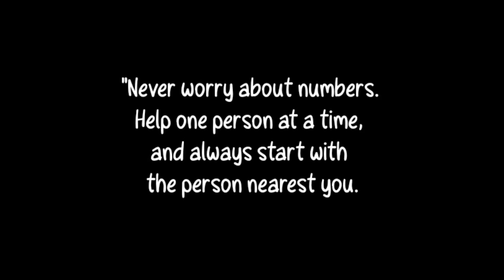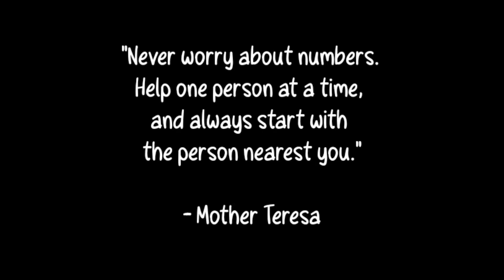KUMUSTA NA SI JACKIE MAG BIGAY TAYO NG GOOD ADVICE PARA MAKA TULONG TAYO MAPAGAAN ANG KANYANG BUHAY.